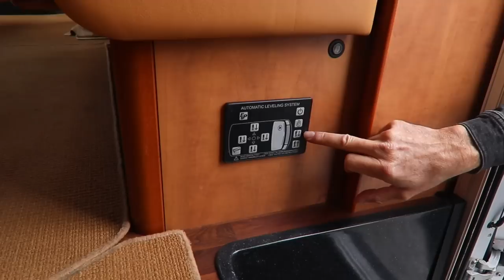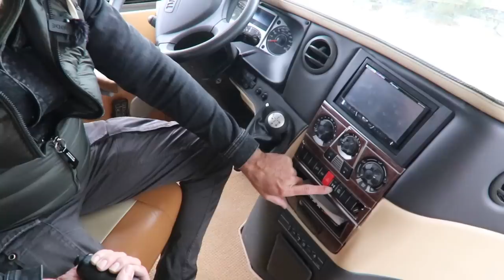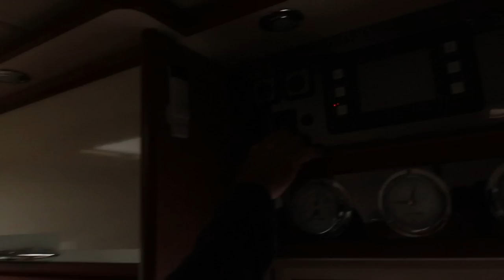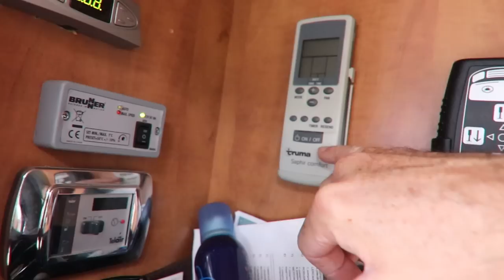Remplace ta maison par ce Vaisseau Carthago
avec le code NITW10

DRONE
- Mon Drone Mavic AIR 2S
- Mon DJI FPV
- DRONE FPV beta 95 v3
- drone FPV IFLIGHT NAZGUL5

STABILISATEUR

- DJI RONIN S

LES CAMERAS

- GOPRO hero 8 black
- GOPRO HERO 9 black

MON MICRO

RODE GO2

LES PIEDS

- JOBY GorillaPod 3K
- JOBY GorillaPod 5K
- TRIPOD K&F Concept Trepied 200cm